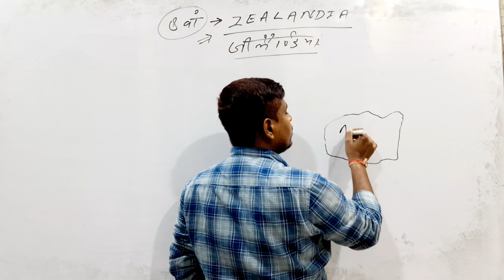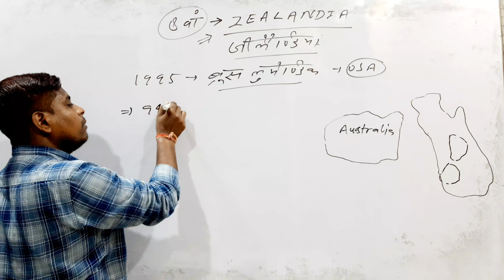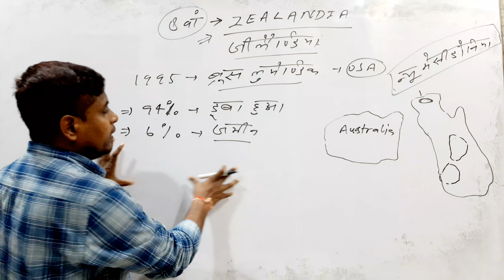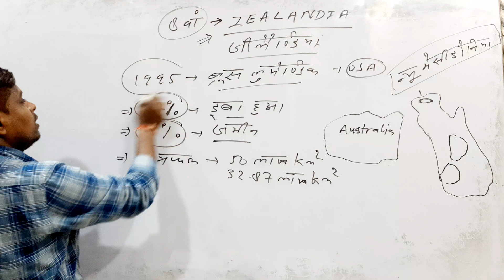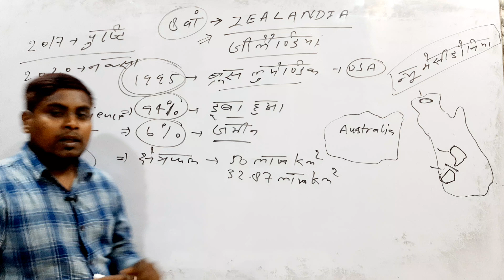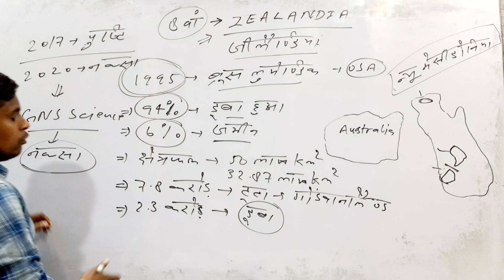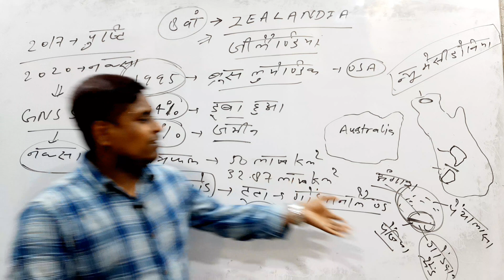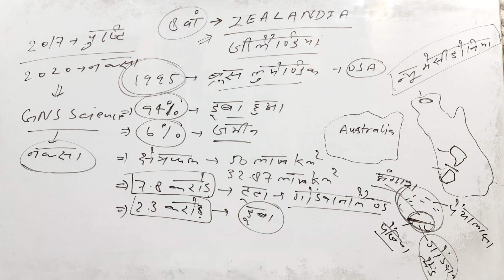मिल गया 8वां महाद्वीप - जीलैंडिया | Zealandia - 8th Continent of the World | हिंदी में जानो सबकुछ...